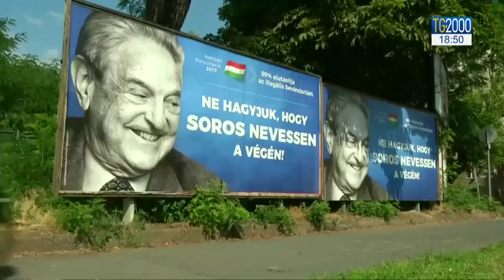Bambini morti annegati, volevano farla passare come una montatura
Molto spesso in rete girano false notizie: si chiamano fake news, diventano virali e fanno circolare false informazioni alle quali però purtroppo in molti credono. Una delle ultime false notizie ha messo in dubbio la verità delle foto dei bambini migranti morti in un naufragio al largo delle coste libiche. Servizio di Marco Burini